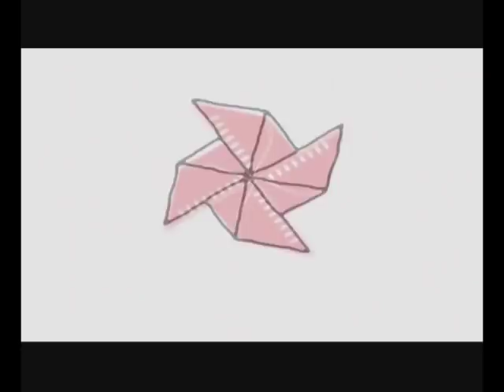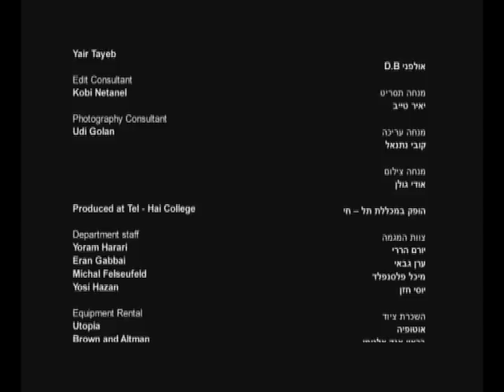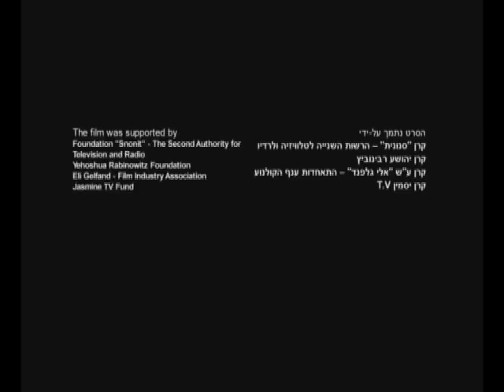Mercedes - Short Film by Moran Azulay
Rami, a Tiberian taxi driver, has just finished his shift when a last call was heard on his radio. Felicia a solitary woman enters the cab, and takes him to a journey around the city. Rami is in a hurry to watch a very significant soccer match with his friends but is forced to change his plans.